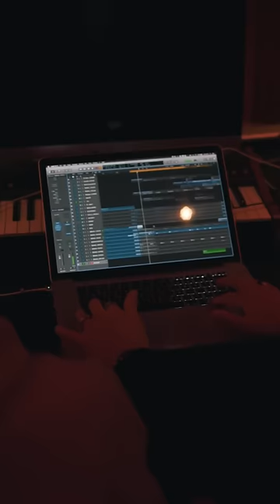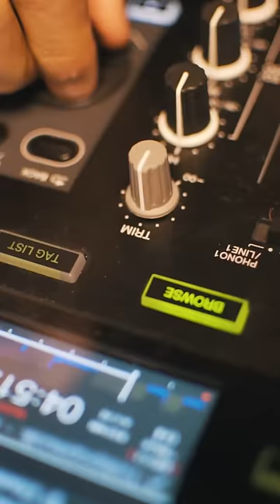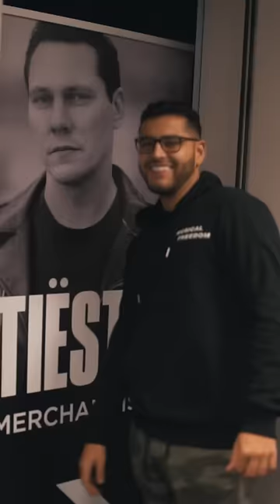Musical Freedom Writing Camp - Vlog Day 1 (altho it was the second day there)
A couple weeks back a bunch of Musical Freedom (and non) artist were thrown inside a building to make music some music.

I figured this was a great opportunity for me to create some content showing snippets of our day during the writing camp, it's mostly funny stuff, my goal was not really to teach anything about music but to entertain and make you laugh a little and show you the more "human" side of some of your favourite artists.

Also please forgive the portrait format, videos were initially only thought for instagram stories, but a ton of you have been asked me to put them on youtube so here they are.